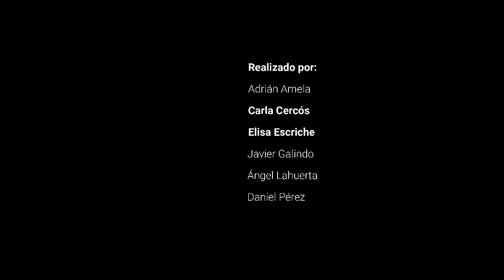Las huellas del mundo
Cuida el planeta porque tus actos dejan huella

IES VEGA DEL TURIA. TERUEL ESO Y BACHILLERATO ALUMNOS DE RELIGIÓN